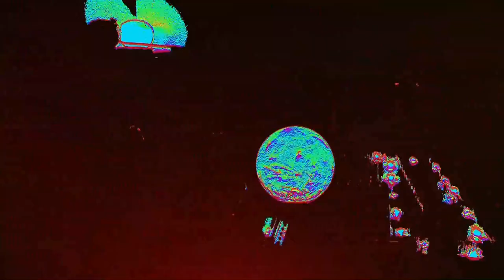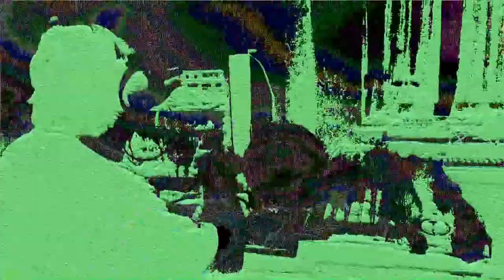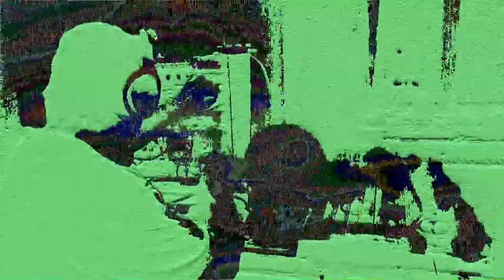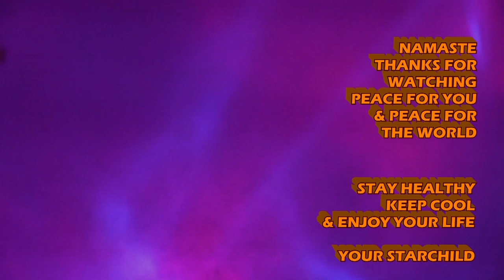Dark, & Grufty Space-Drone-Session with Dreadbox & my Zither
ZITHER PLAYED OVER Dreadbox EUDEMONIA & NOSTALGIA
Patched by DYSTOPHIA CRUSHER as Random

WITH DRONE-SOUNDS FROM Dreadbox ANTIPHON WITH LDR-CONTROL
& additional sounds from Dreadbox LIL EREBUS

Hysteria VCOs OVER DOEPFER A-107 MULTIMODE MORPHING FILTER
PATCHD BY SOUND-MACHINES LP1 LIGHTPLANE

All 36 Filter also morphed by LP1 (F=Filter-Nr)

all ATAXIA ADSR & EREBUS played & controled by Koma Elektroniks Kommander

with additional Effects from ZOOM STUDIO 1202